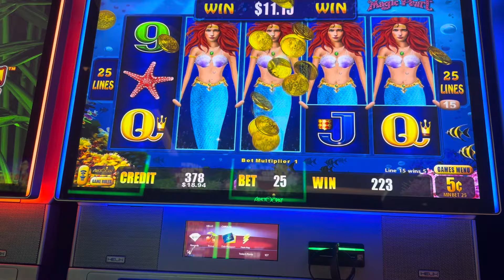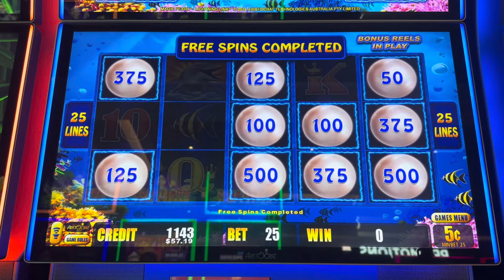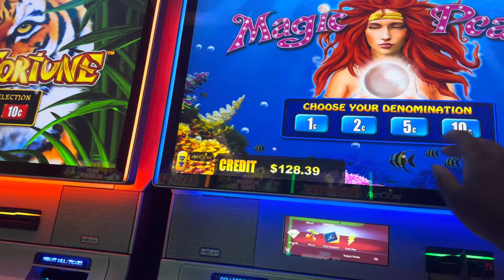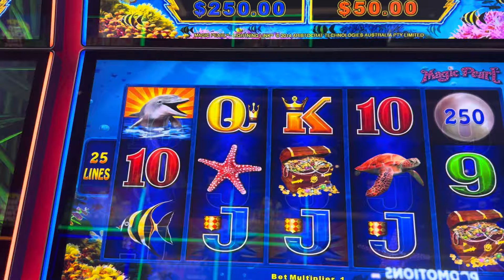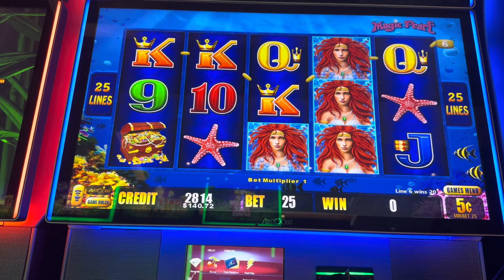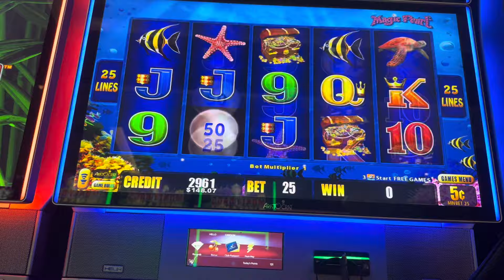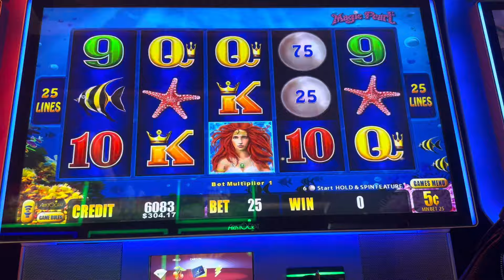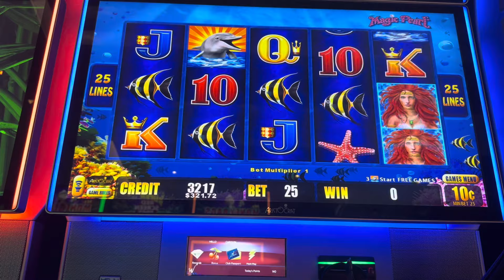OVER 5 BONUSES ON LIGHTENING LINK’S MAGIC PEARL SLOT!!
I literally put in $20 and won all of these bonuses and cashed out a profit. A winning day.

I’m @Cash Out Carolyn!! I visit many different casinos from Mississippi to Arkansas to Louisiana to Texas to Oklahoma and even to Las Vegas and more.

**Remember to gamble responsibly**